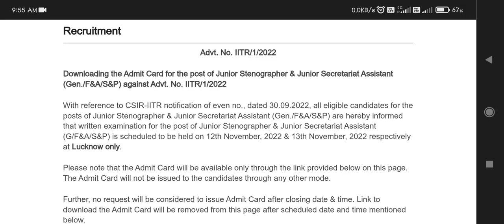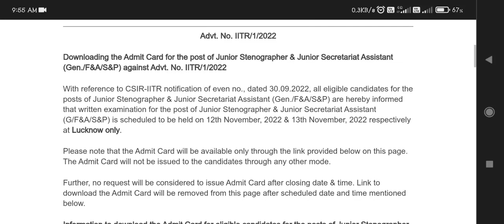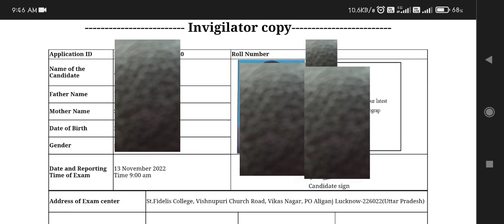csir iitr lucknow recruitment 2022 admit card | csir iitr jsa admit card 2022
education techno world